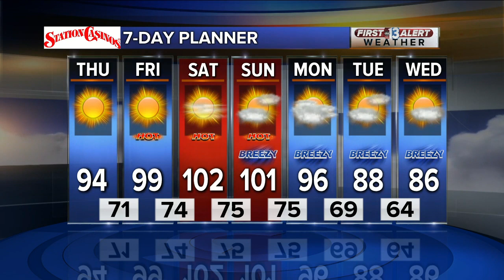13 Action News Latest Headlines | September 12, 8am